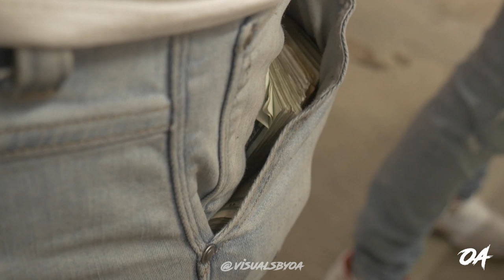Glo Gang Vlog - Tadoe (Day in The Life)